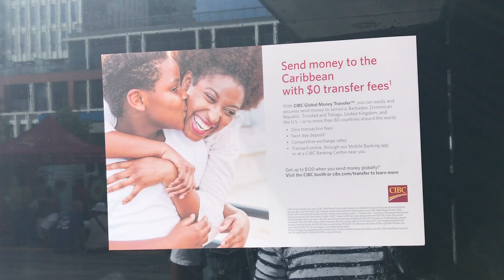Caribbean Street Food Festival in Regent Park Toronto 6 - Canada August 31, 2019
Caribbean Street Food Festival in Regent Park Toronto - Canada August 31, 2019